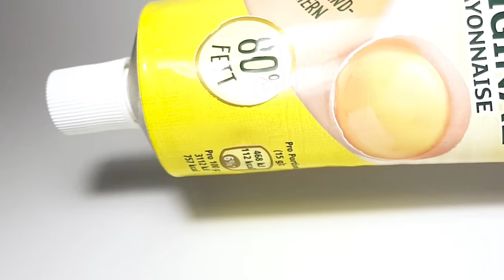MAYONNAISE Time Lapse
This video shows you what happens to mayonnaise if you leave it out for a long time. It was really cool to watch how the oil from the mayonnaise seeped into the paper.

Mayonnaise fun fact:
One tablespoon of mayonnaise contains 90 calories, which makes it one of the most calorie-packed condiments